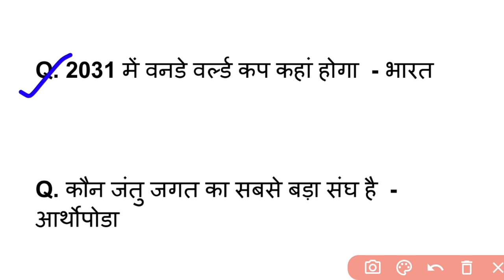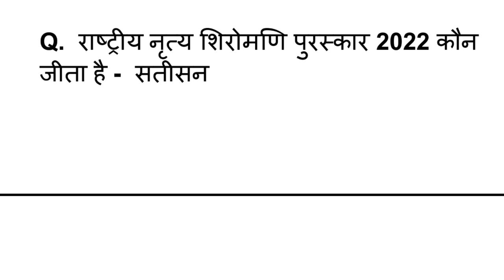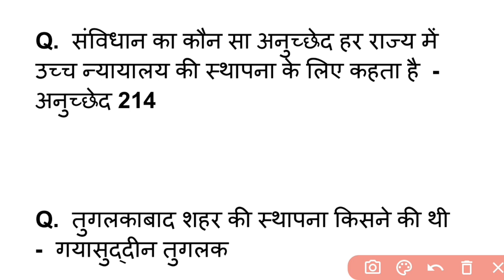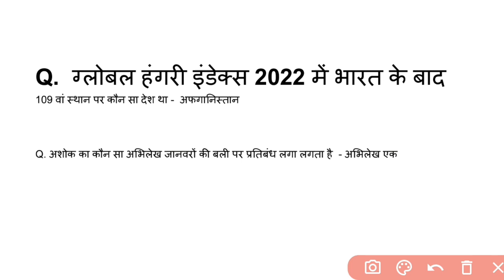SSC CPO Exam Analysis 29 June 1st Shift | SSC CPO Exam Analysis 2024 | SSC CPO paper today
Telegram लिंक